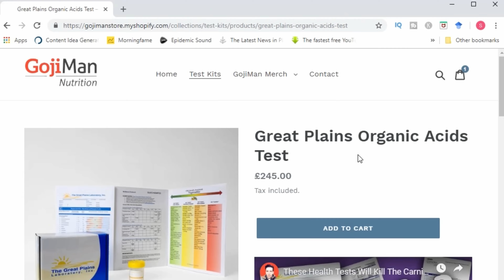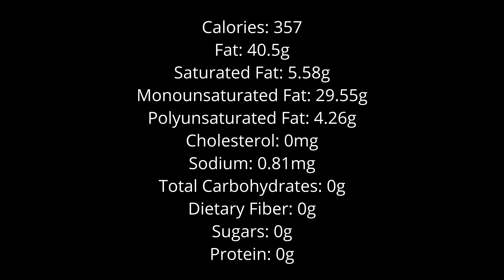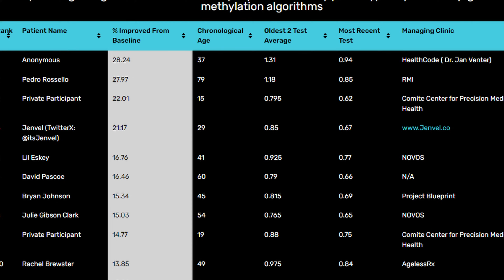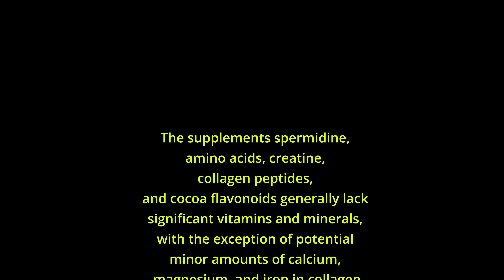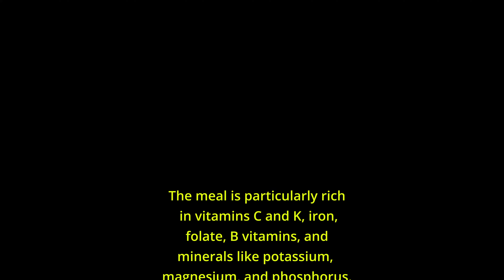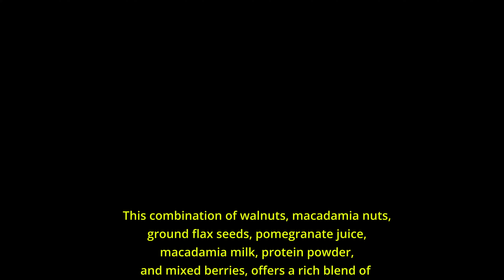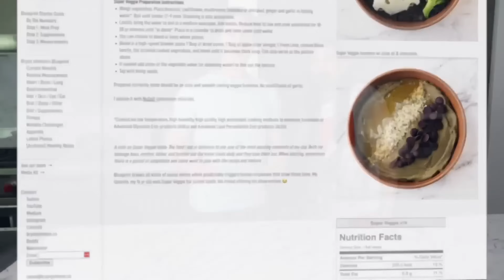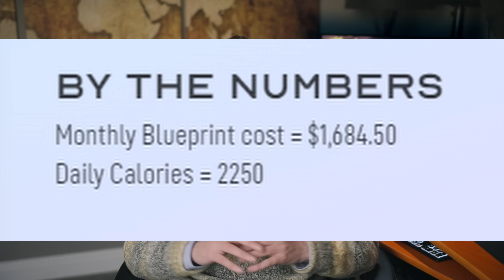Reviewing Bryan Johnson's $2,000,000 Diet!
In today's video, I review Bryan Johnson's $2,000,000 anti-ageing routine. And it is very bizarre!

If you liked this video you may also like 👇

🔴 How To Fix IBS, Gas, Bloating, Digestives Issues & SIBO (FAST) | CASE STUDY